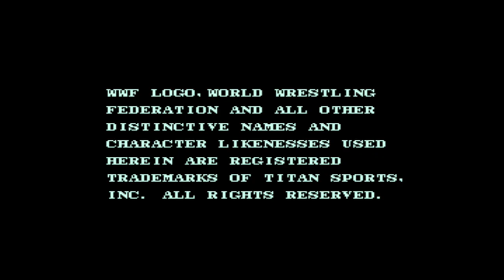R.I.P Mean Gene Okerlund - WWF Superstars Arcade Live Stream